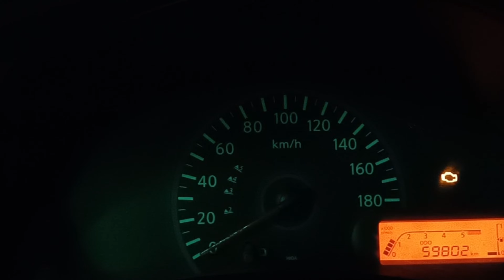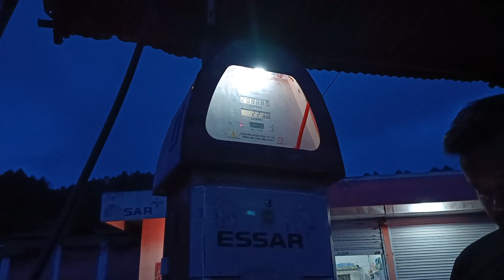BEAUTIES Of Dree Night || Night Life Ziro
THANKS FOR YOUR LOVELY TIME